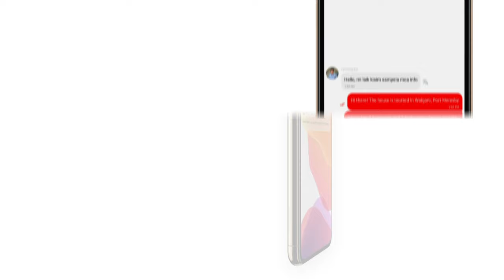Chat with agents on Hausples.com.pg!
Chat with agents using the Hausples.com.pg app as if you were using any messaging app.

Find a property, chat with the agent and step into your new home!